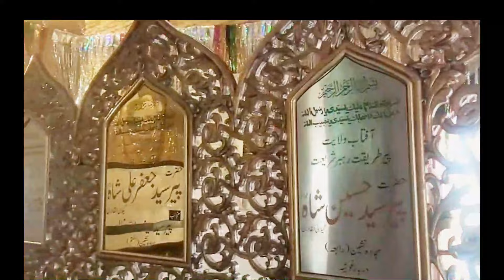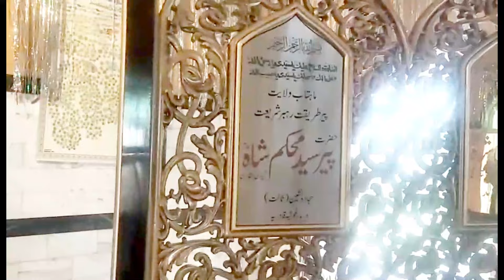Pind Kotly Bajwa Revealed | BiBi Preetpal Kaur's Pakistan Visit Experience